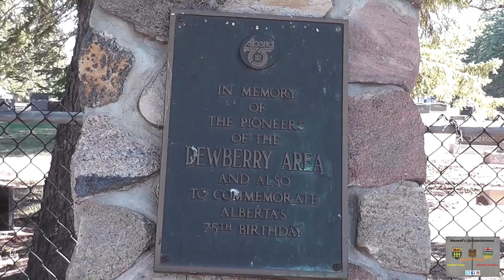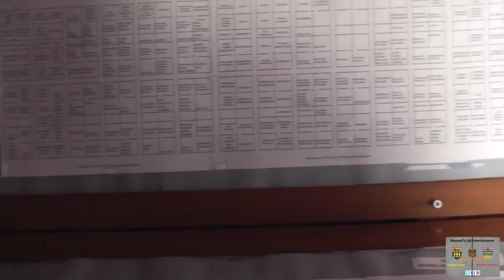Dewberry Cemetery Alberta 2021 Maxwell's World